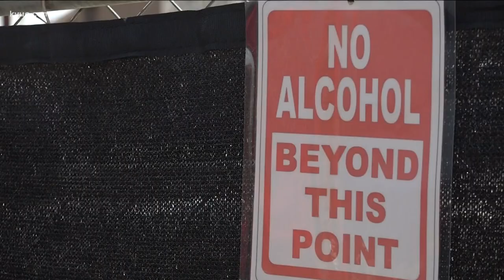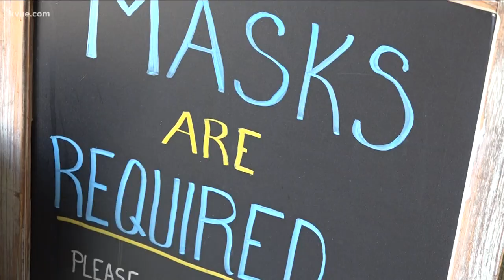TABC closes loophole that helped breweries | KVUE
Many Texas breweries are struggling to survive the COVID-19 pandemic, and some owners were using a loophole to keep customers while only selling beer to-go.